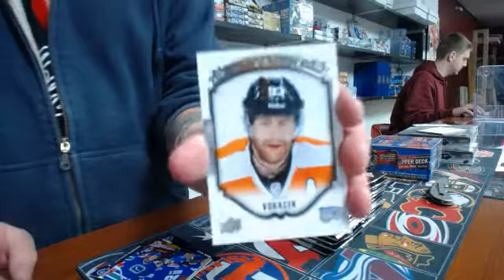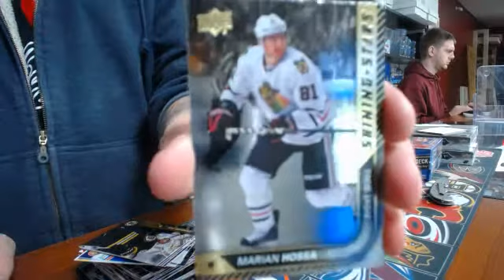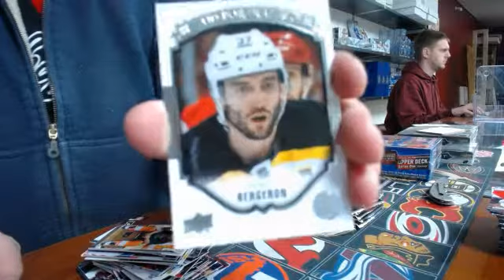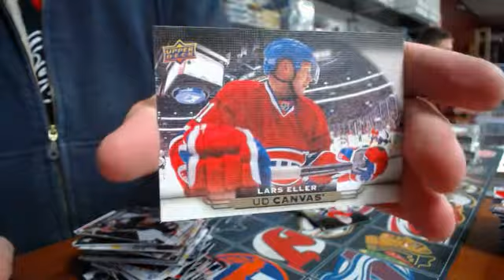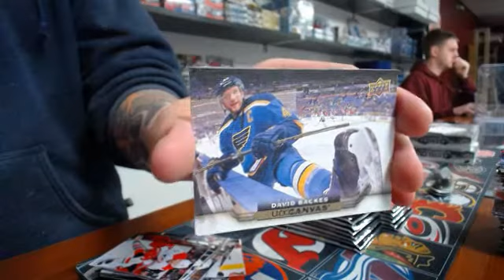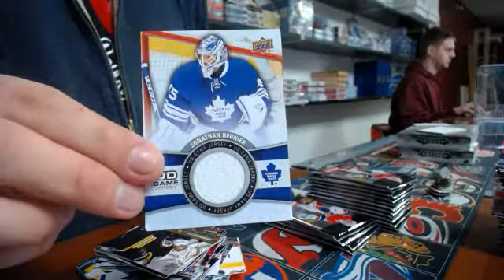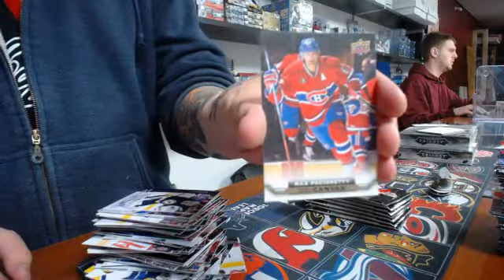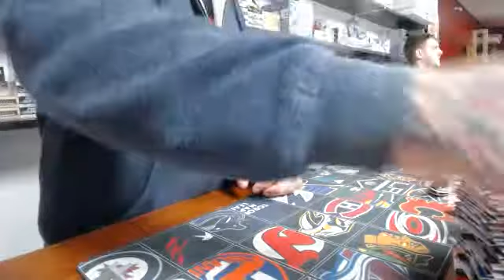450 Sports #839 - 2015/16 Series 1 Retail hockey double box break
450 Sports #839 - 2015/16 Series 1 Retail hockey double box break